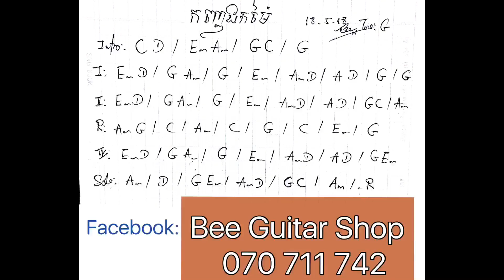កញ្ញាដកម៉ៃ Guitar Lessons / Chores - Strumming / Kanhha Dork Mai កែវ សារ៉ាត់ - Kanhha dork mai